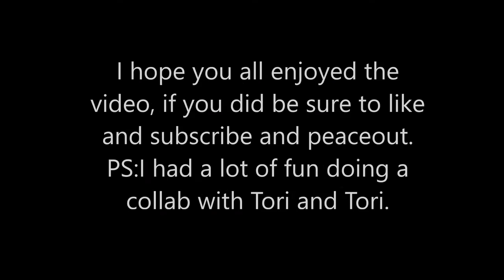CINNAMON CHALLENGE AGAINST OTHER YOUTUBERS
Hey guys, I hope you enjoyed the video of THE CINNAMON CHALLENGE.